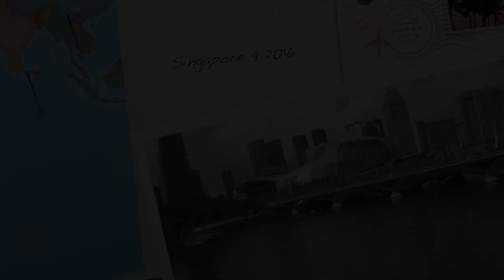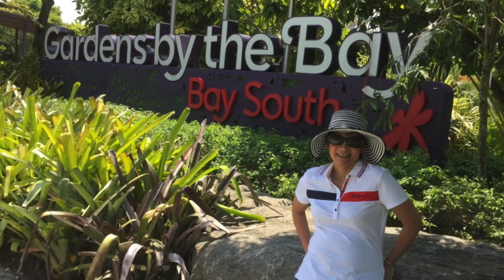Singapore 9.2016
This video is about Singapore 9.2016